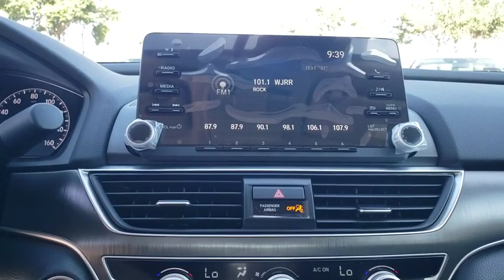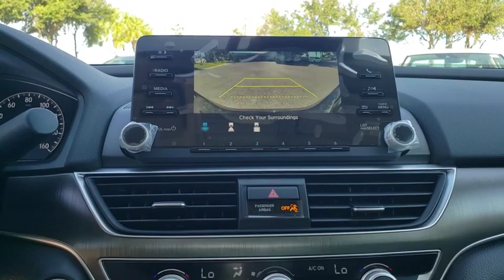2020 Honda Accord Sedan Winter Garden, Clermont, Winderemere, Winter Park, The Villages, FL LA032196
2020 Honda Accord Sedan LX 1.5T CVT - Stock#: LA032196 - VIN#: 1HGCV1F18LA032196

Headquarter Honda
17700 State Road 50

Low Financing and Leasing Available. Headquarter Honda is pleased to offer this great 2020 Honda Accord LX in Black.Awards:* ALG Residual Value AwardsWe are conveniently located just a few minutes West of Downtown Orlando, just off the Florida Turnpike between Winter Garden and Clermont! Its one of the easiest drive in Central Florida! Remember: Headquarter Honda Gets You There! So take the easy drive from almost anywhere in Central Florida to visit us or just call one of our Professional Inventory Specialist for more information and schedule a VIP appointment.